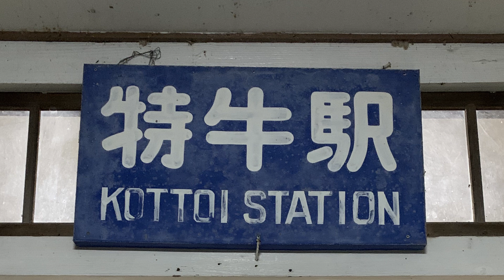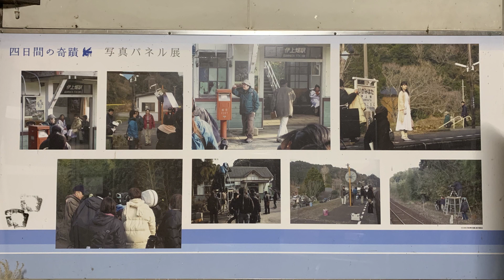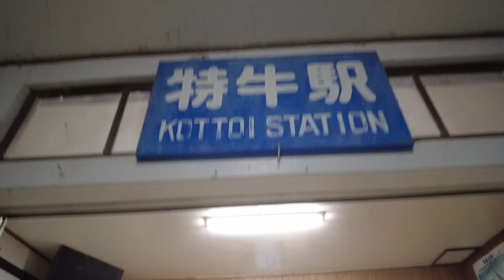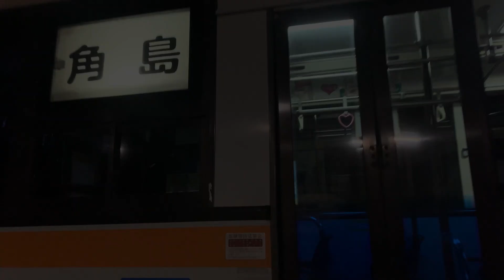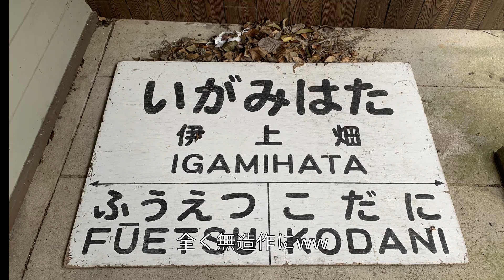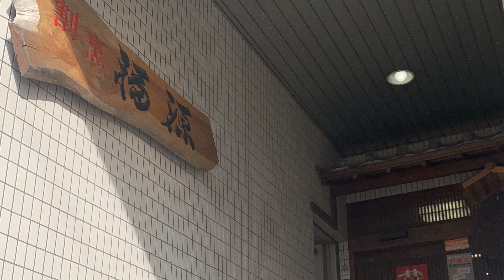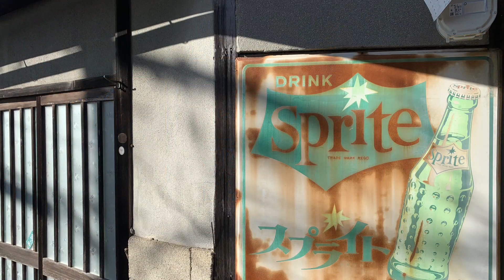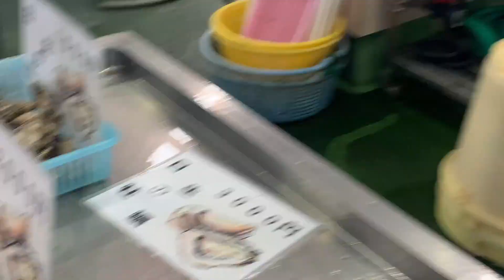【青春18きっぷ】バッパック1つ 特牛駅寝 でもめちゃ観光vol.2角島の朝焼け（ULキャンプ歴8年）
前回vol.1に続く2回目lastです、特牛駅で寝るところからスタートで3日目〜5日目となってます
寝れなかったり、めちゃいい景色に出会えたり、仕事も挟んだり、久しぶりのツレのコにあったり、歴史に触れたり、お土産を買ったり、3日目からはまた1,2日目と違った旅が楽しめました

青春18切符5日間をFull使って、駅寝とホテル泊で温泉、呑み、飯、神社、海etcめちゃ満喫してきました！
電車、汽車に乗ってるだけではなく、ちゃんとMax観光しまくってます
また使用ギアは前回upした【青春18きっぷ】バックパック徒歩etcトラベルUL装備/野宿 駅寝（ウルトラライト）を使用しています、テント、ハンモックなど足せばキャンプもできますね

vol.2は特牛-角島-北九州-博多-岩国-広島-呉-福山-尾道-岡山-日生-備前-大阪までの旅が終わりです隙あらば呑む！drink drankな旅、楽しくみてもらえれば幸いです^^

地元札幌ですが、学生から老人、外人まで旅行者が今も夏休みにはあちこちで野宿、駅寝してる人をよく見ます、北海道や一部エリア、田舎など比較的理解あり寛容ですが、時代的にそうではなくなってきてます、駅寝に関してしっかりと張り紙等ルール、マナーを守って行うように、また犯罪や事件にも注意して下さい

0:00 青春18切符旅説明と前回からの流れと内容紹介
0:18 特牛駅探察１
1:22 特牛駅探察、駅寝
5:26 特牛駅バスで角島へ（３日目スタート
6:27 角島、周辺風景
8:33 特牛駅から博多方面へ移動
9:26 博多より広島へ色々探索（４日目スタート
10:46 尾道探索＋α（５日目スタート
13:28 旅終了ED

：紹介、使用ギア
GENTOS LED ランタンEX-136S

エア450X ショート

ISUKA ウルトラライトコンプレッションバッグ

コンプレッションバッグ

エンペックス 温度計 サーモマックス50 ブラック

イワタニ ジュニアコンパクトバーナー

遠赤ヒーターアタッチメント

バルトロライトジャケット

ハクキンカイロ スタンダード

ハクキンカイロ ミニ

※opも含み動画内に使用している映像、画像はフルオリジナルです